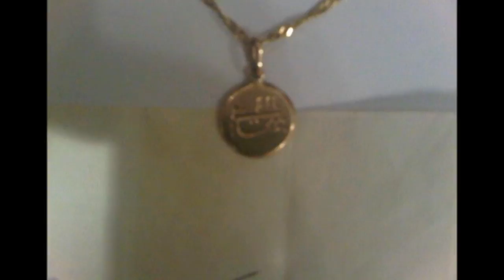mona's dream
To dearest Mahmoodnejad family and my sweet brother Mehrdad
THE DREAM ABOUT BAHA'U'LLAH
Ten months before Mona was killed, she had an extraordinary dream
Following is the version transcribed from her diary.
In her dream, she saw Abdu'l-Baha's chair and desk, with a vase on it, as
in the picture before her. She was very happy and said: "How happy I am to see
your desk and chair." At the same moment she saw Baha'u'llah entering the
room. The Blessed Beauty went out into an adjoining chamber and brought out
a box containing a beautiful red cape. He unwrapped it in front of her,
saying, "This is the cape of martyrdom in my path. Do you accept it?"
Mona was speechless with happiness. Finally, she said, "Whatever pleases
Baha'u'llah put the cape back in the box and returned to the adjoining room
bringing back with him a second box, containing a black cape which he
unwrapped and said:
"This black cape symbolizes sorrow in my path. Do you accept it?" Mona
replied, "How beautiful are the tears shed in thy path."
He put the cape back in the box and again returned to the other room,
emerging with yet a third box containing an elaborately beaded blue cape of
the same design as the others.
Without a word of hesitation, he placed the cape around her shoulders, and
said: "This is the cape of service." Then he seated himself in the chair
and said to Mona: "Come and take a picture with me!"
Mona was breathless with astonishment at the bounties being showered on her
and could hardly walk. She looked up and saw a man sitting behind an
old-fashioned camera covered by a cloth. Baha'u'llah repeated his
instruction but Mona could not move. .
Then Baha'u'llah took her arm, saying, "Mehdi, take our picture." And he
took a picture of them together. The flash of the camera wakened her
abruptly and she pleaded tearfully to be able to finish her dream and then
fell asleep again. Baha'u'llah had left the room. Only the photographer
remained, carrying the tripod and camera on his shoulder as if to leave. He
turned around and asked Mona to convey his love to his children. But Mona
could not tell which "Mehdi" he was since there were many people by that
name in the long history of the Faith and in her own community. But still
he looked familiar to her. "Mehdi" was busily tying his shoes and noticed that
Mona did not recognize him. As he was leaving the room he turned and said,
"I am Medhi Anvari." Mona instantly recognized him as one of the Baha'is of
Shiraz who had previously been killed7.